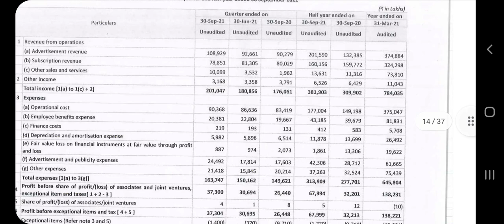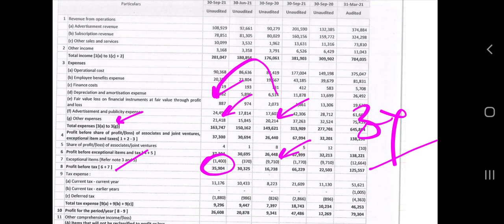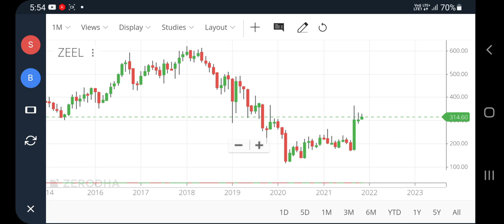🚀🚀🔥Zeel share news today, Zee entertainment share news today, Zeel share result today, pt360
Zeel share news today, Zee entertainment share news today, Zeel share result today, profitips360

zeel share price today news
zeel share news tomorrow
zeel share target
zeel stock news